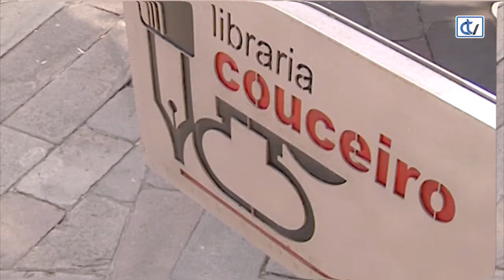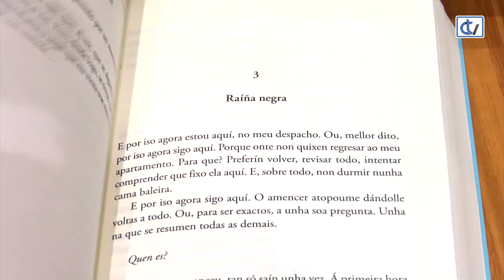Libraría Couceiro: Un lume azul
A libraría Couceiro recomenda 'Un lume azul', da autoría de Pedro Feijoo, unha novela na que o suspense atrápanos dende o principio e da que é mellor non saber nada da trama. O que si podemos dicir é que transcorre en e preto de Vigo.